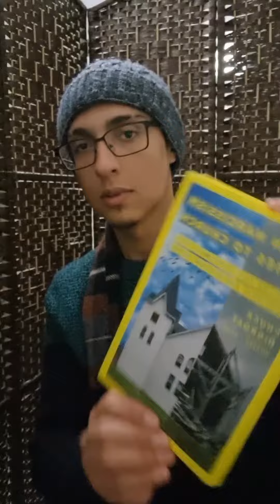When narcissism comes to church